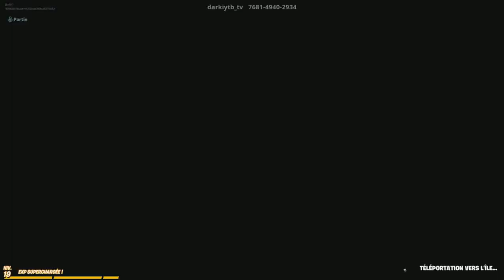FORTNITE HALLOWEEN : ESCAPE HAUNTED MANOR II / LE MANOIR HANTE 2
Quoi ? Comment ? Je suis toujours dans ce foutu Manoir ! Moi qui pensais que tout ceci n'était qu'un terrible cauchemar...

Si tu aimes mon contenu tu peux me soutenir en devenant Sponsor officiel de la chaîne !

Map de DarkiYTB_Tv & Astro_Milka_1000 : 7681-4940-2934